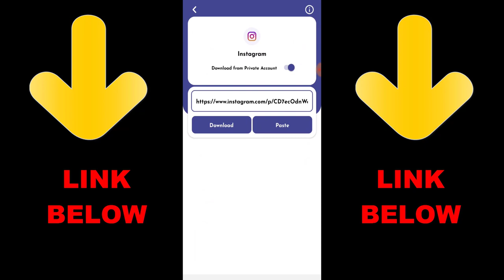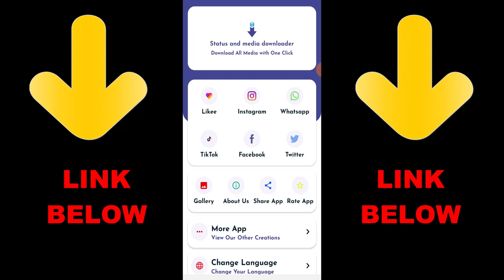Call Of Duty Mobile Max Graphics vs Low Graphics - Graphics Comparison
► OchoochogiftYT
Random Videos

How To Get MAX Frame Rate In Call Of Duty Mobile 2021 | How To Get MAX Graphics In COD Mobile 2021

HOW TO FIX LAG IN CALL OF DUTY MOBILE 2021! FIX COD MOBILE LAG BR + MP | GFX TOOL FOR COD MOBILE

How To Get FREE CP On COD Mobile! 2021 | How To Get COD POINT COD Mobile 2021